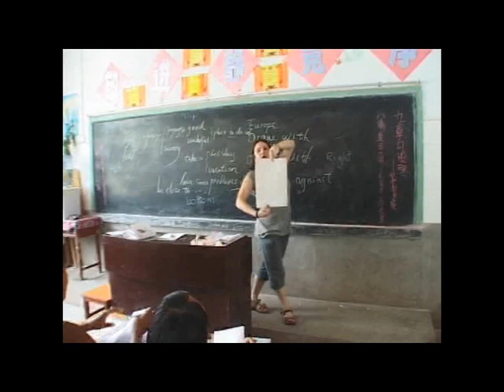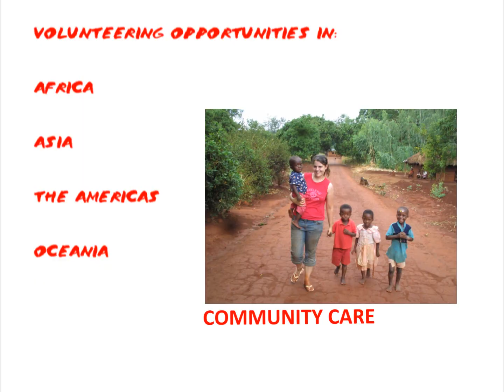Volunteering 'What It's All About' - Lattitude Global Volunteering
What is it like to volunteer in a different community around the world...it is like this.
A collection of video clips from our volunteers